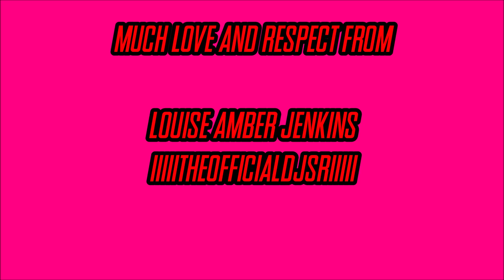Chrono Trigger - Memories Of Green [DJ SuperRaveman's Orchestra Remix 02]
Love my remix and want it Introless then follow this link and buy it for only £1

Name: Memories Of Green [DJ SuperRaveman's Orchestra Remix 02]
Album: DJ SuperRaveman's Game Music Remixes
Length: 07m 08s
Game: Chrono Trigger
Speed: 140 BPM
Platform: Super Nintendo Entertainment System/Sony Playstation One/Nintendo DS
Type: Remix
Style: Orchestra
Date Created: 24th January 2024
Remixed  By: DJ SuperRaveman
Original Theme By: Yasunori Mitsuda & Nobuo Uematsu
Thumbnail By: DJ SuperRaveman